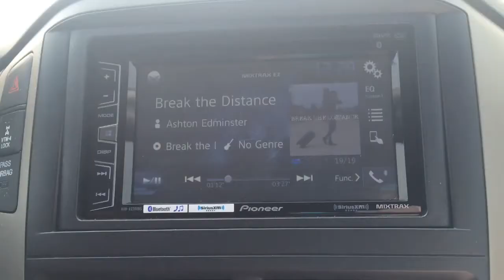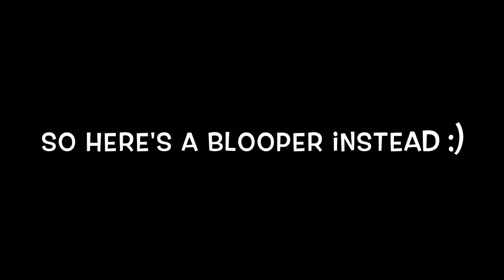Spring Break | Galveston, TX | VLOG DAY 1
Our travel day to Galveston! :) hope you enjoyed it!